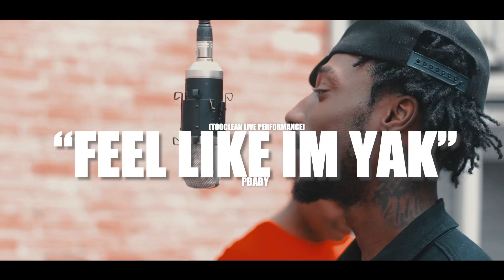PBABY “FEEL LIKE IM YAK” (Official Video) “Full Live Performance”